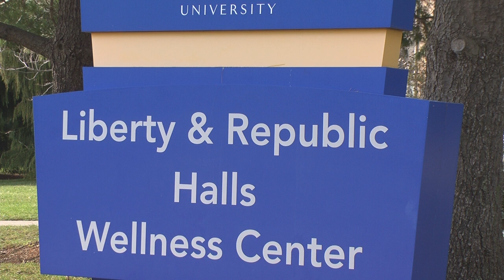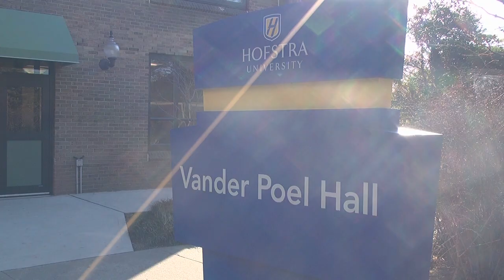Liberty Republic Will No Longer House Hofstra Honors Students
Hofstra University is moving their Honors students from Liberty Republic to Vander Poel Hall in fall 2014. The Vander Poel students who are not Honors students will have priority in choosing which residential halls on campus they would like to live in next year.